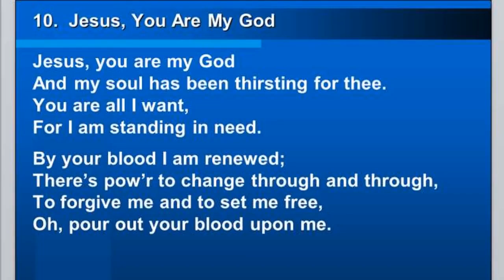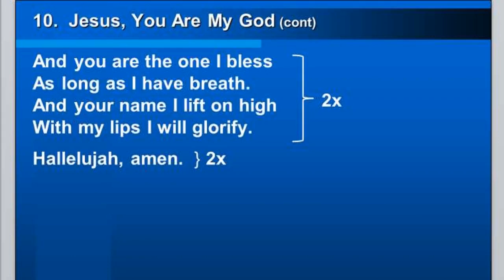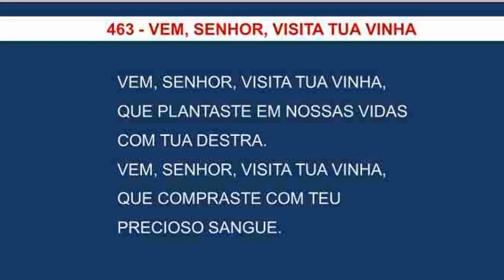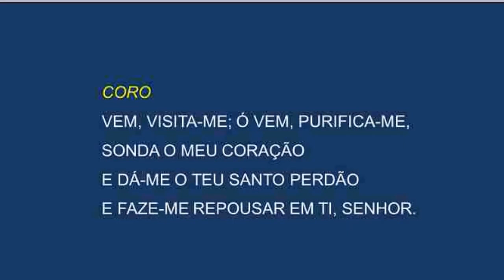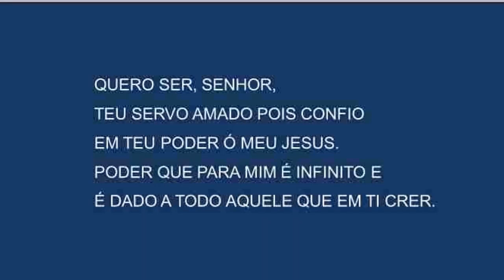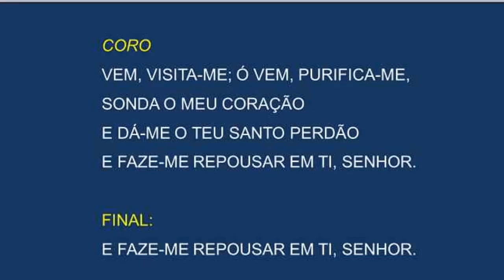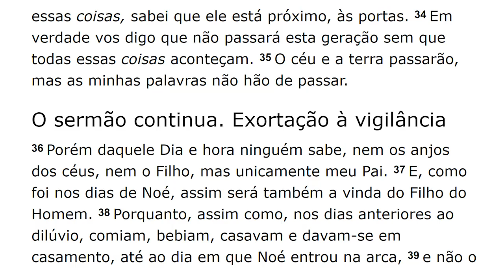1a Aula - Como Nos Dia De Noé (Seminário em Junho de 2019 - Maranatha Hallandale)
1a Aula - Como Nos Dia De Noé
Seminário em Junho de 2019
Maranatha em Hallandale Beach, Florida USA